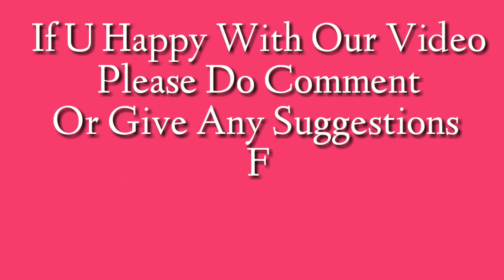How To Download 400 KM Speedy Car Mod|Bus Simulator Indonesia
Mod Credits:
Azu Mods

❤️((- NOTE -))❤️

👉Tap🔔Icon!

                    PRECENTED BY
 R.M ENTERPRISES CHENNAPARY
                       ಧನ್ಯವಾದಗಳು